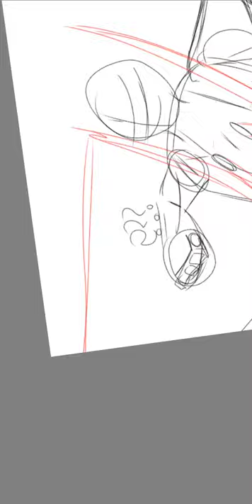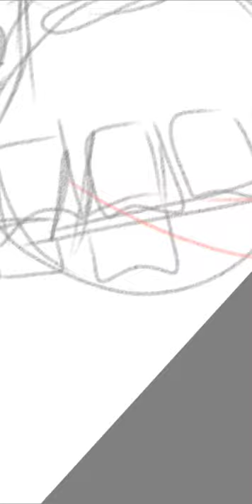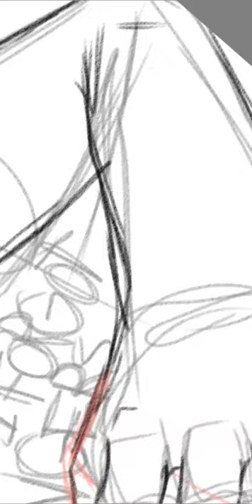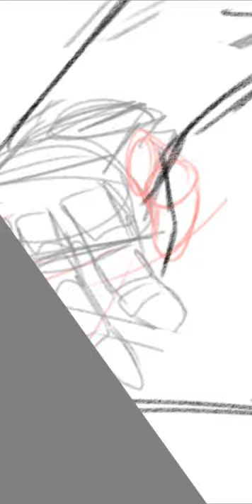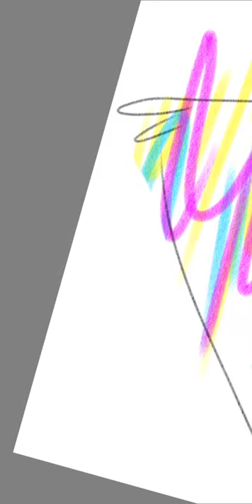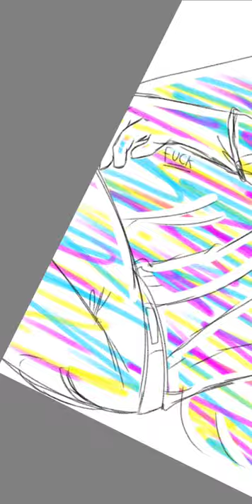(eyestrain + motion sickness?) watch as I try to draw Pure Knight at nearly 1 am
I think I'll post the end result in the comments cuz.     I can